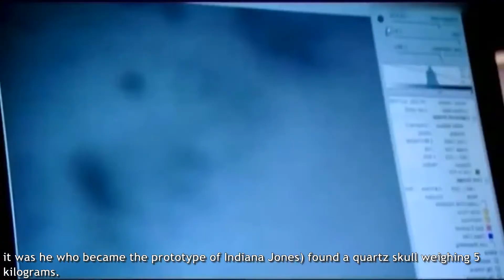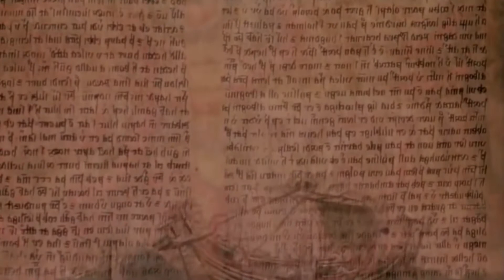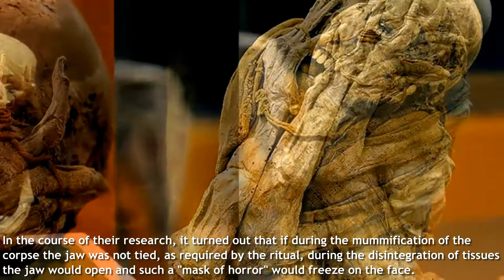Most Terrifying Archaeological Finds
Translate do not read - For the faint of heart the path to archaeologists is ordered since not only ancient shards and historical relics can be extracted from the depths of the earth but also human remains buried in a very creepy way skeletons of archaic unknown animals and other horrors covered with the haze of centuries
Centuries and millennia have passed since the death of these people.
What mysteries of the past do their remains keep?
Stop Top informative and entertaining channel for you